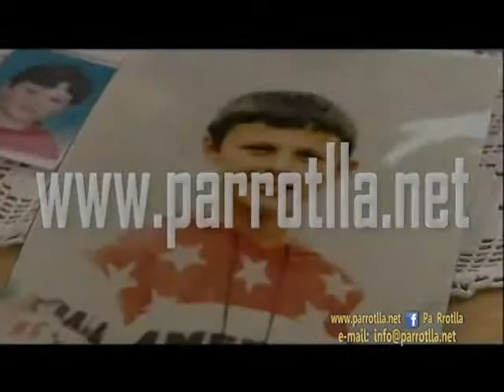PA RROTLLA VJOLLCA BERISHA DESHMI TRONDITESE EKSKLUZIVE